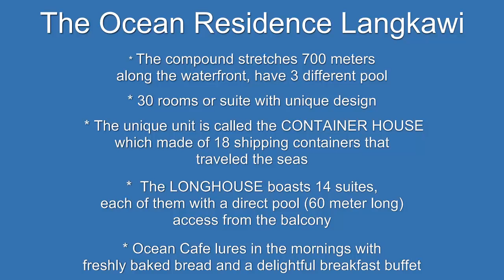The Paradise on Earth: The Ocean Residence Langkawi, Malaysia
Share with you my beautiful experience from recent stay at The Ocean Residence Langkawi Malaysia - a hotel set directly on the shores of the Andaman Sea.